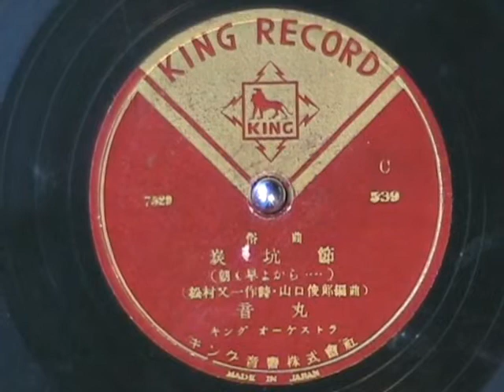Vintage Japanese Music - Tanko-bushi (asa mo hayo kara) 炭坑節（朝も早よから）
Vintage Japanese Music - KING RECORD C539-7529

itle: Tanko-bushi (asa mo hayo kara) 炭坑節（朝も早よから）
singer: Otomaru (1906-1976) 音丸